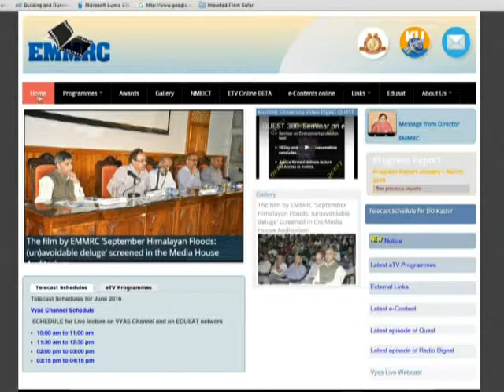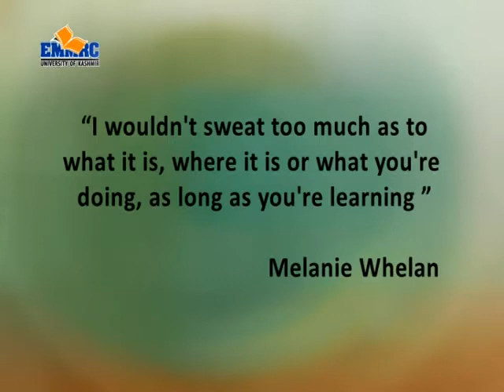Quest 403 17 03 2017